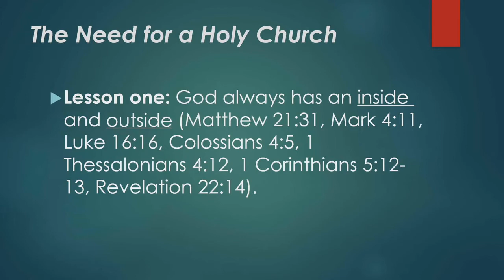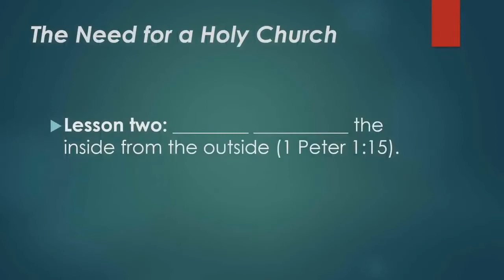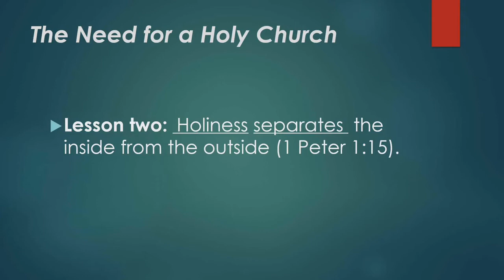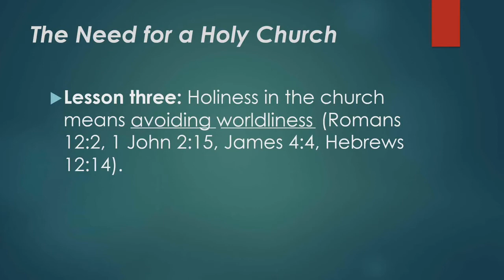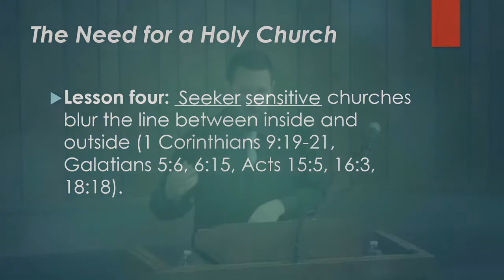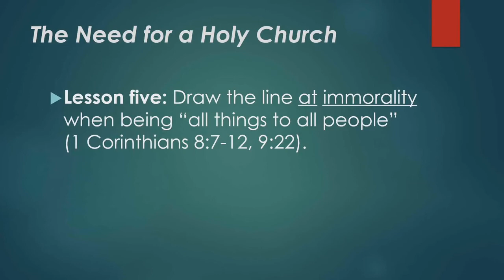The Need for A Holy Church | The Vision of Woodland Christin Church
The need for a holy church is great, because just like God called Israel to be holy in the Old Testament, He has called the church to be holy in the New Testament: “As He who called you is holy, you also be holy in all your conduct, since it is written, ‘You shall be holy, for I am holy’” (1 Peter 1 verses15-16). We tend to think something is holy if it is moral or righteous, and something is unholy if it immoral or unrighteous, but it’s better to understand holy means separate. For example:

—When Moses approached the burning bush, God told him he was standing on holy ground, not because the ground was better than other areas of ground, but because it was set apart for God.
—If there were two identical vessels, but one was used in the temple and one wasn’t, the one in the temple was holy because it’s set apart for God.

Israel was holy by keeping ceremonial commands (those dealing with tassels, foods, clothing, farming), and the church is holy by being separate from the world: “Do not be conformed to this world…do not love the world or the things in the world…friendship with the world is enmity with God” (Romans 12 verse 2, 1 John 2 verse 15, James 4 verse 4).

If invited for a speaking engagement, you can expect:
• Professionally prepared and delivered messages
• A handout with lessons and discussion questions
• Copies of Pastor Scott's books to offer as gifts to increase registrations (if you desire)
• Advertising of your event on Scott's website and social media (if you desire)
• Facebook ads and/or a Facebook event page so the event can serve as an outreach (if you desire)
• Prompt responses to any communication
• Prompt replies to phone calls, emails, and/or text messages

00:00 Sermon Lessons for The Need for a Holy Church

03:20 Lesson one: God always has an ____________ and ______________.

10:58 Lesson two: ________________ __________________ the inside from the outside.

18:45 Lesson three: holiness in the church means ________________ ______________________.

32:46 Lesson four: ____________ __________________ churches blur the line between inside and outside.

41:50 Lesson five: draw the line ____ ____________________ when being “all things to all people."

Family Worship Guide for The Need for a Holy Church
Memory verse: Romans 12:2

Directions: Read the verses and then answer the following questions:

Day one: Matthew 21:31, Mark 4:11, Luke 16:16, Colossians 4:5, 1 Thessalonians 4:12, 1 Corinthians 5:12-13, Revelation 22:14. What does it mean that God has always had an inside and an outside? Why do you think this is the case? Can you think of any other examples in the Bible of an inside and outside that were not mentioned in the sermon?

Day two: 1 Peter 1:15, Romans 12:2, 1 John 2:15, James 4:4, Hebrews 12:14). What are some moral commands in the Old Testament? What are some ceremonial commands? What are the differences between them, and why are they so important? What did it look like for Israel to be holy in the Old Testament? What does it look like for the church to be holy in the New Testament? Why is holiness so important for the church?

Day three: 1 Corinthians 9:19-22, Galatians 5:6, 6:15, Acts 15:5, 16:3, 18:18. We appreciate the seeker sensitive churches’ desire to reach the lost, but in what way or ways do they typically err? What does it mean to “be all things to all people”? What does it not mean? How do we know where to draw the line? What are some amoral things Paul did to reach unbelievers? In what way, or ways, is Christ the greatest example of becoming “all things to all people that He might save some”?